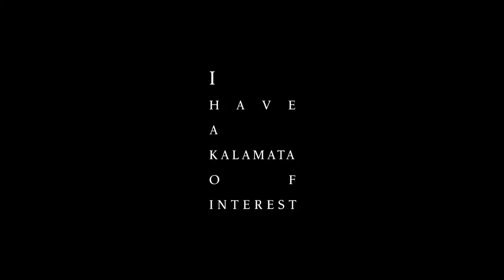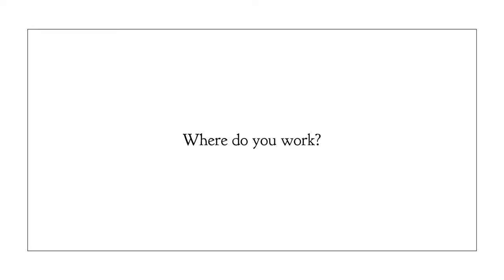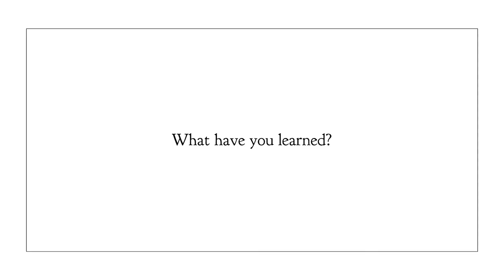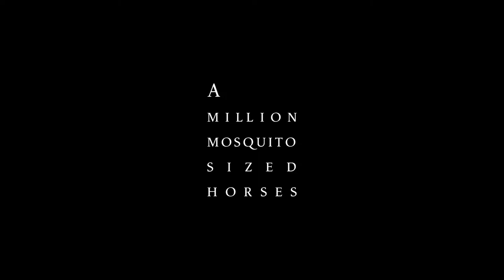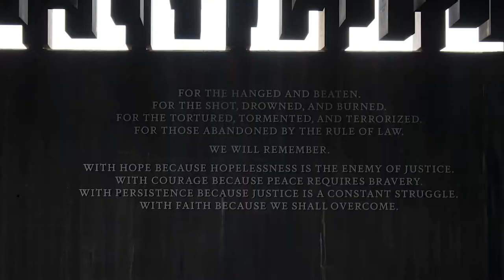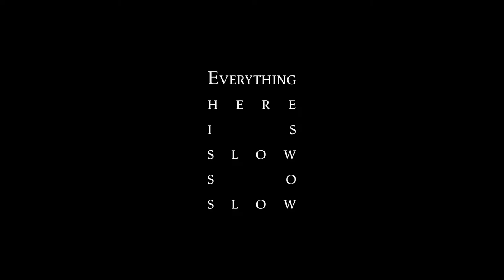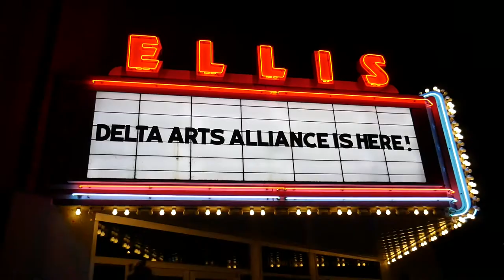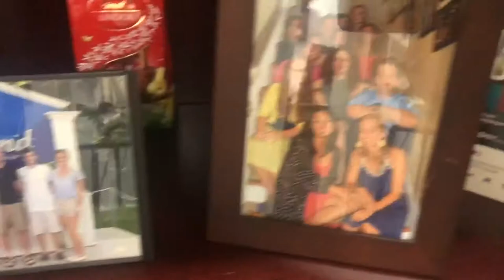SWIMMING MISSISSIPPI SKIES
written
directed
produced
shot
edited
lilly clark
bennett david
summer 2019